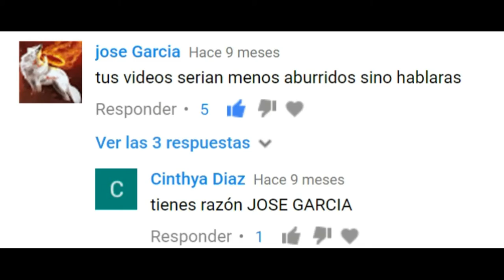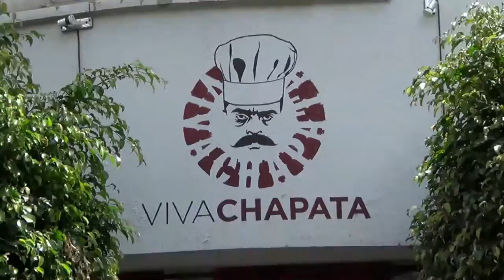Avilunatiko en Guadalajara FICG32 Película Tesoros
Retornando a hacer los videos... en este tengo la aventura de ir al Festival Internacional de Cine en Guadalajara, salí un rato a conocer las calles, a probar la famosa torta ahogada, y por ultimo lo que fue estar en la premier nacional de la película Tesoros de María Novaro.

Mis redes